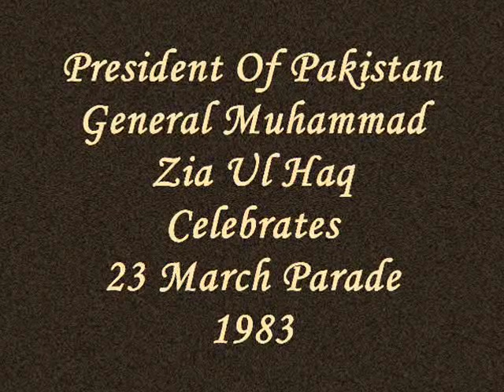President General Muhammad Zia Ul Haq Celebrates 23 March Parade 1983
Clip Story :
* In Pakistan thousands of Moslems celebrated Pakistan Day at Rawalpindi race course on March 23, where President Muhammad Zia ul haq reviewed a ceremonial parade of armed forces. It was the major official event to mark the day when, forty-three years ago, the Muslim League adopted the Pakistan Resolution which paved the way to the Islamic Republic of Pakistan, created seven years later. Addressing the troops, General Zia ul haq said the Pakistan Resolution had embodied the aspirations of Moslems, then living in Hindu-dominated India, for a separate homeland. He said the following seven year struggle for an independent Moslem state was an "inspiring chronicle of heroic deeds of dedication and Sacrifice". The Partitition of the Indian sub-continent to create Pakistan took place in 1947. General Zia ul haq said the cause of Pakistan was Islam, which was also its destiny. However, the Moslem state was not created without bloodshed, and the strength of the military parade reinforced the need for self-defence. General Zia ul haq has said Pakistan's armaments would not be used for aggression. Among the display of the latest weaponry were missiles and trailers bearing French Mirage fighters. There was also a fly-past of F-16 aircraft.
* Shoaib Ahmad Channel